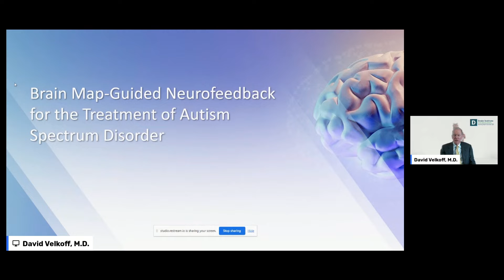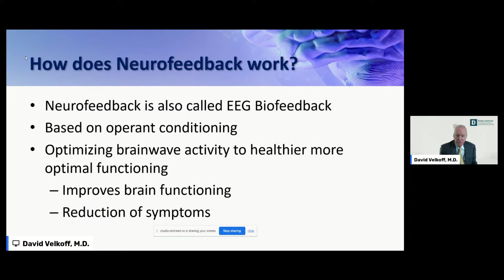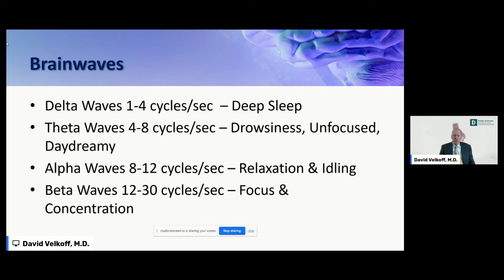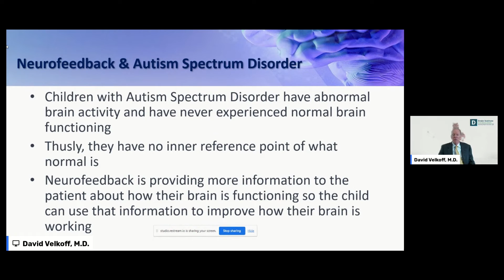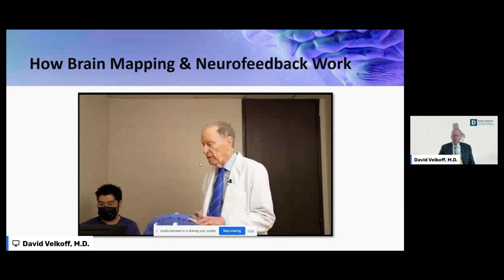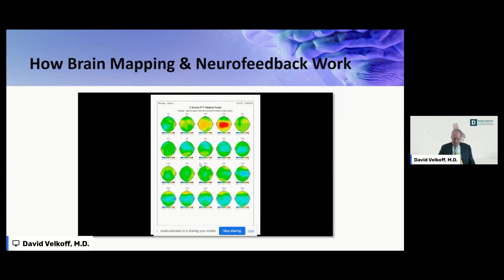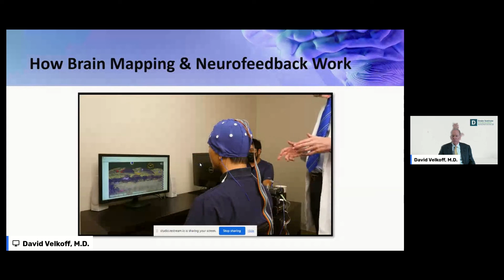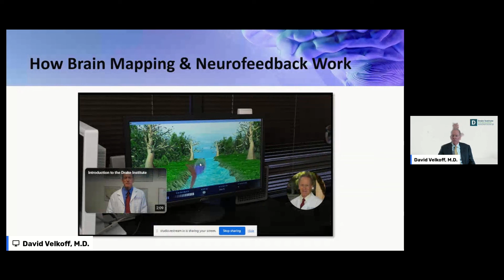How to Treat Autism through Brain Map Guided Neurofeedback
In part 1 of the Drake Institute’s presentation to the Autism Community in Action (TACA), David Velkoff MD, Co-Founder and Medical Director of the Drake Institute of Neurophysical Medicine explains how qEEG brain mapping and neurofeedback is used to address the underlying brain dysfunction in patients diagnosed with an autism spectrum disorder.